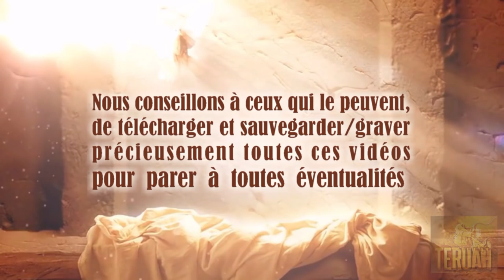Laisse le Seigneur te guider, il te suffit de Le suivre... Abandonne ta fierté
16 août 2005. La Parole du Seigneur délivrée à Timothy, traduite et lue par Justine. TEXTE du message